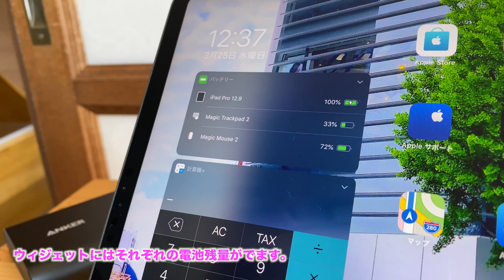iPad ProをiPadOS 13.4にアップデート。Magic Mouse2とMagic Trackpad2 を使ってみた！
2:20
マウスのカーソルを下に持って行き、もう1段階下に持っていくとdockが現れ、アプリをドラッグ&ドロップすることでスプリットビューになりました。

iPadOS 13.4でMagic Mouse2とMagic Trackpad2 使ってみみました。